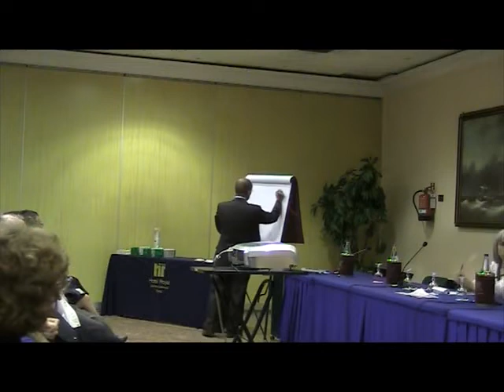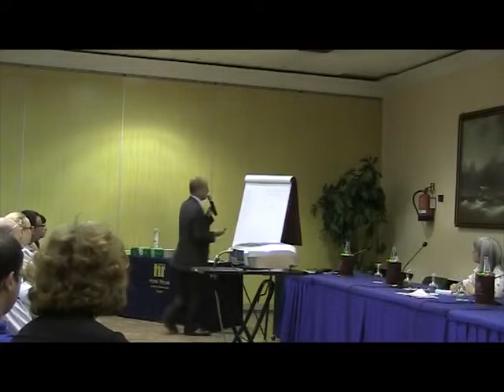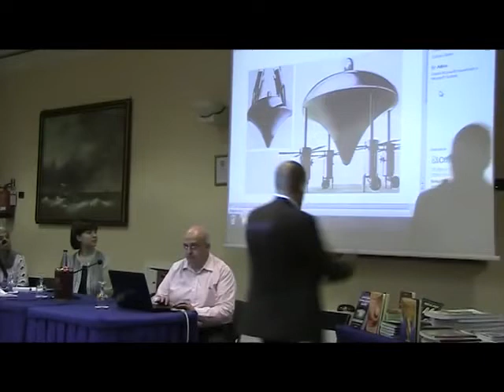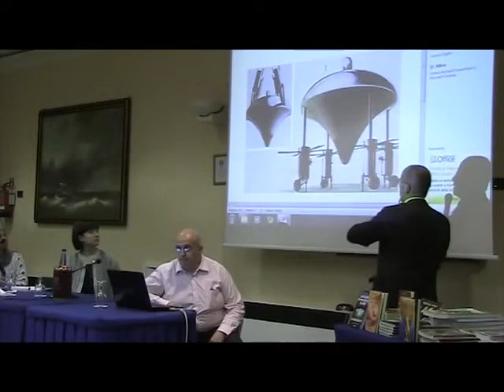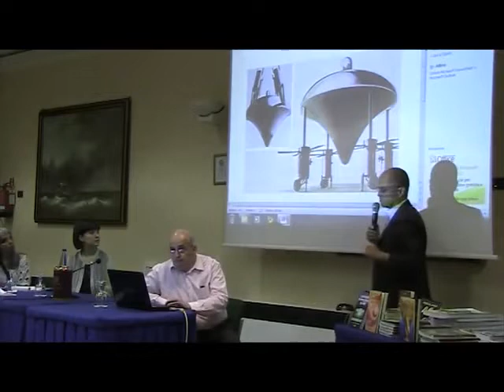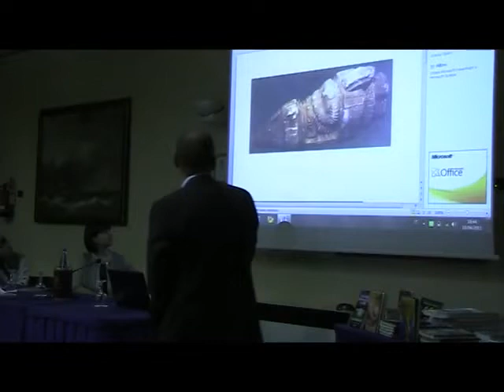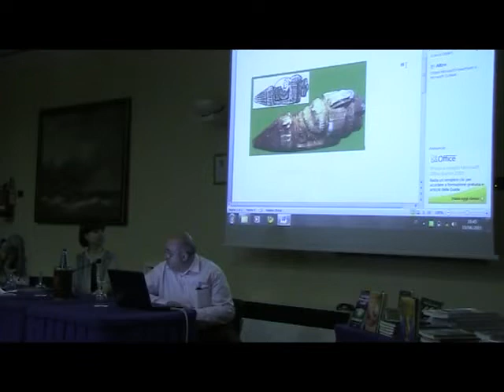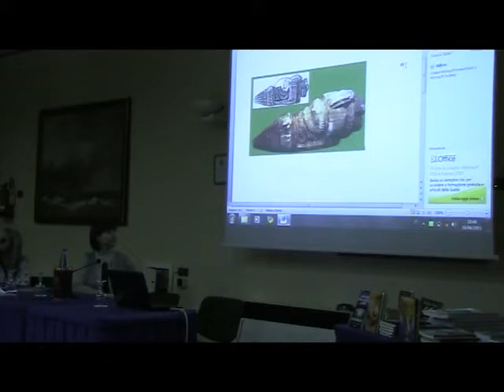Mauro Biglino - 2011 - Prime Conferenze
Una delle prime conferenze di Mauro Biglino tenutasi a Torino nel 10/04/2011.
-Il Libro Che Cambierà Per Sempre Le Nostre Idee Sulla Bibbia-.
Uno Editori, 2010.